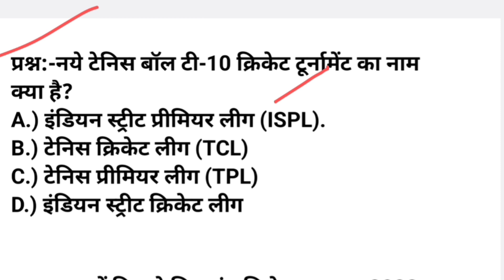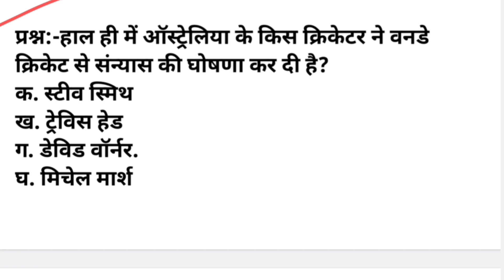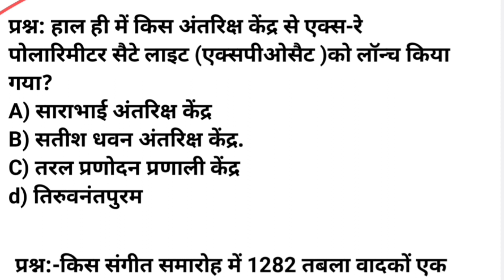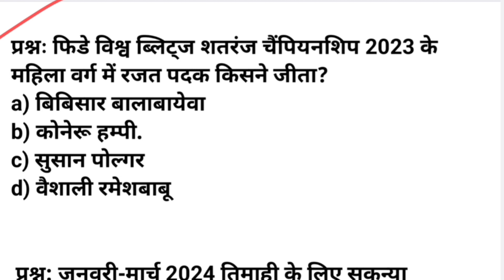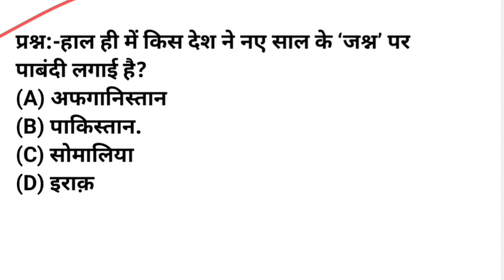करेंट अफेयर्स जनवरी 2024/CURRENT AFFAIRS TODAY/DAILY CURRENT AFFAIRS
Related keyboard
January 2024 current affairs
January 2024 latest current affairs
1 January 2024 current affairs
2 January current affairs Hindi
2 January 2024 latest current affairs
today January 24 current affairs
aaj ke current affairs
January 24 Hindi current affairs today